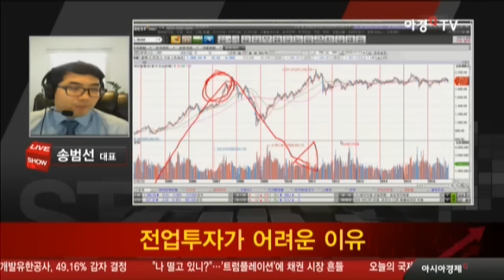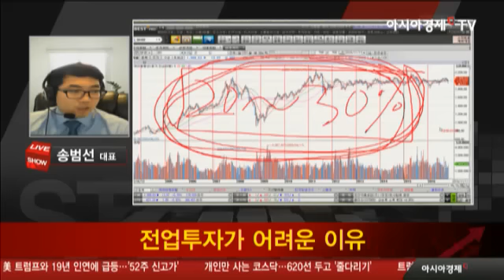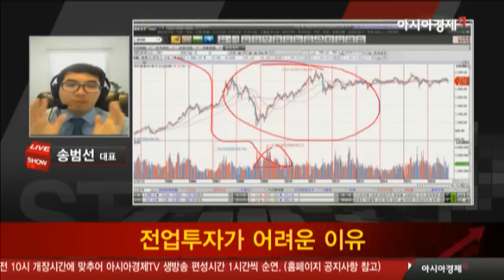전업투자가 어려운 이유, 알고보니?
- 방송일 : 11월 11일 금요일